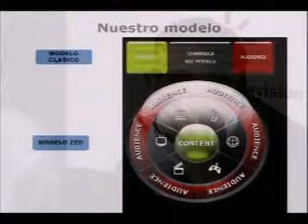X Jornadas - Miguel López-Quesada (03)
Miguel López-Quesada - Estrategias de comercialización y Marketing online